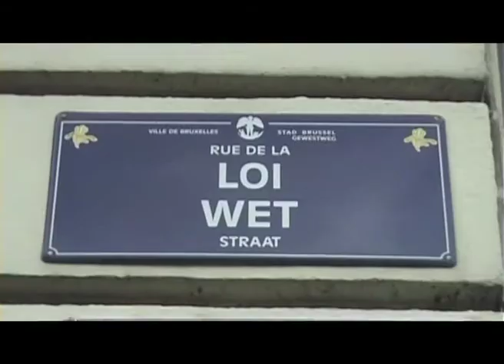Streets in Brussels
This is what I see when I go into Brussels.

Song by Alborosie & Ky-mani Marley - Streets